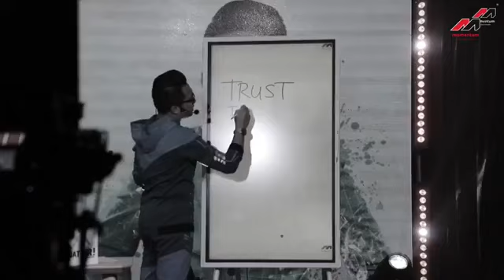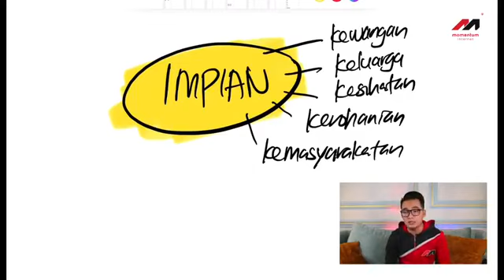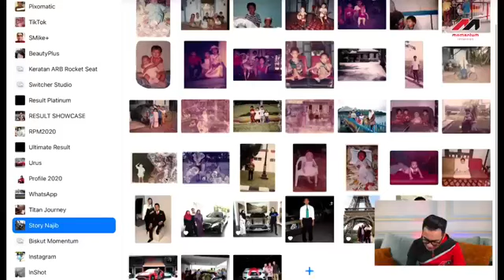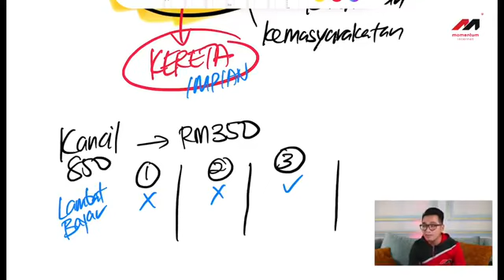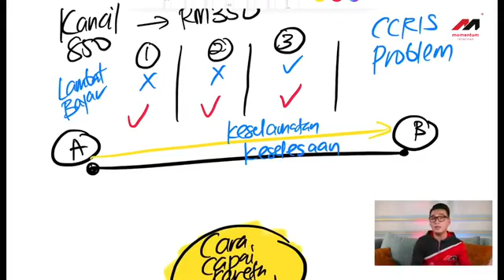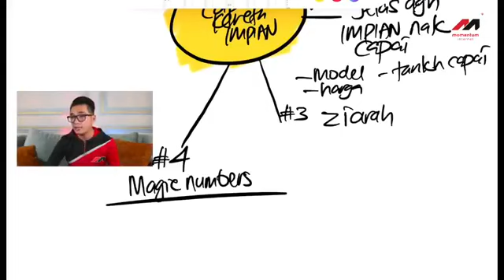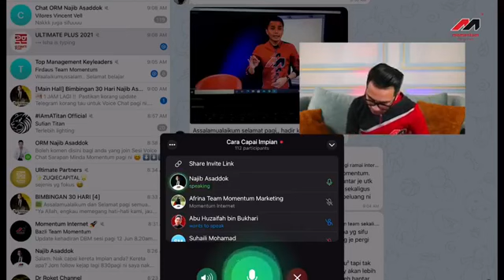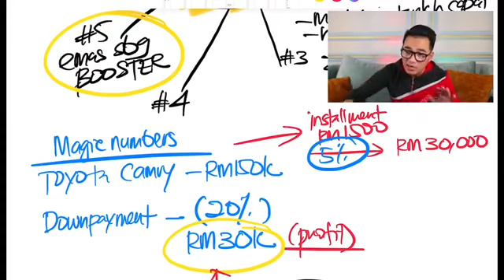Cara Capai Kereta Impian Anda Dalam Bisnes Ikut Formula Saya I Sarapan Minda Momentum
Setiap orang pasti ada impian yang nak dicapai dalam hidup, sama ada rumah, kewangan yang bagus, keluarga dan sebagainya.

Perkara paling penting untuk capai impian dalam hidup ada beberapa point utama...

Point penting ni saya nak share tentang apakah cara atau formula yang saya guna sehingga boleh capai kereta impian saya melalui bisnes yang saya buat.

Saya nak menjemput anda untuk dibimbing oleh saya dan Team Momentum Internet selama 30 hari dengan tawaran serendah RM40 sahaja. Dapatkan segera di